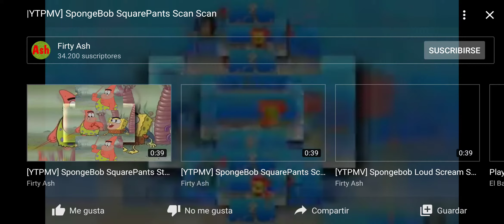BOB ESPONJA CAKATE CAPÍTULO 24 SCAN SCAN